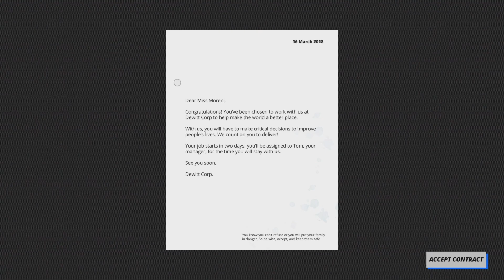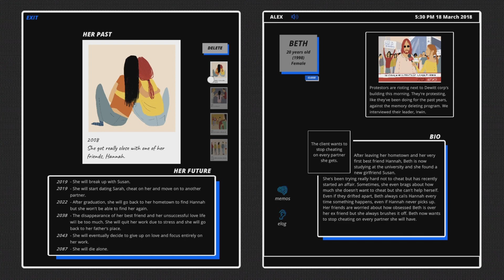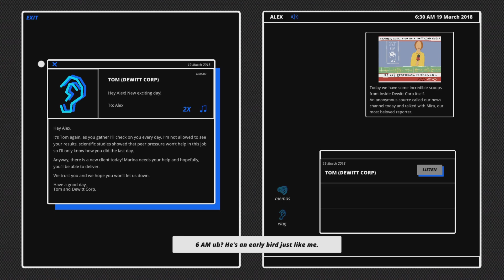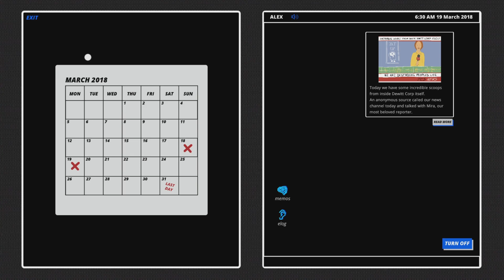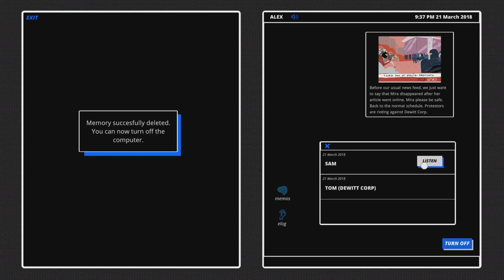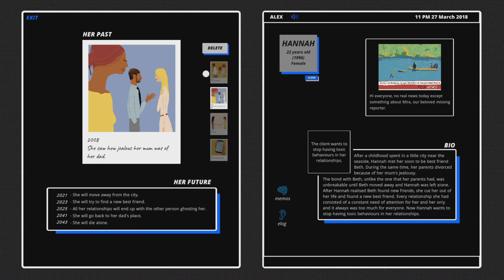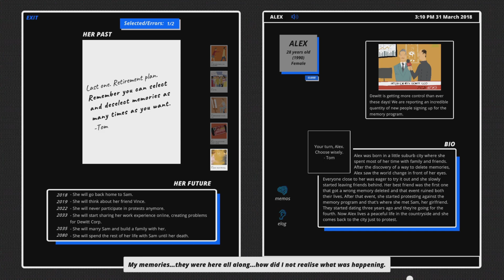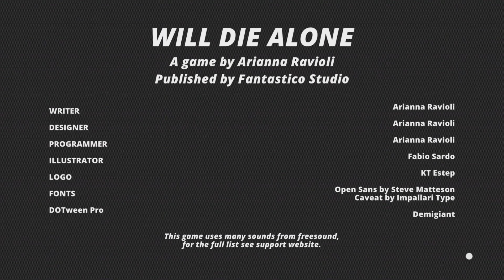The First Playthrough - Will Die Alone (Blarp Archives)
This is an unedited recording of the first time Darrin played Will Die Alone